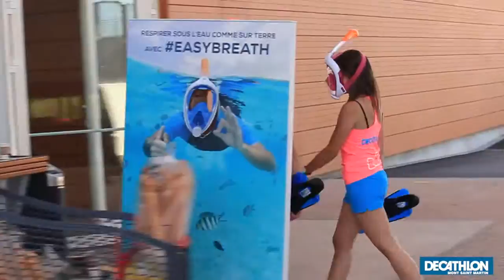Street marketing Décathlon - Easy breath version 2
Voici le masque tubas Décathlon au plus près de nos clients.